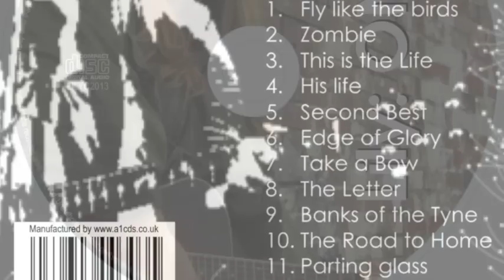Lily- ONE (A preview)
Lily Clarke - now a 14 year old Singer/Songwriter from Newcastle. Her first album Lily: ONE was launched at Cluny 2 on Sunday 27th January 2013. The album features 11 tracks, four of which are written by Lily who accompanies herself on guitar.